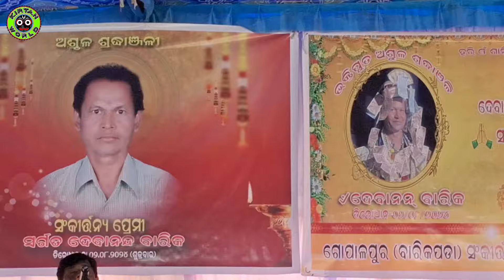କୀର୍ତନ ଗାୟକ ଦେବାନନ୍ ବାରିକ୍ ଆଜ୍ଞାଙ୍କର ଶୋକ ସଭା ତଥା କାର୍ଯ୍ୟରେ କିଏ କିଏ ଆସିଥିଲେ / Kirtan World Blog Video